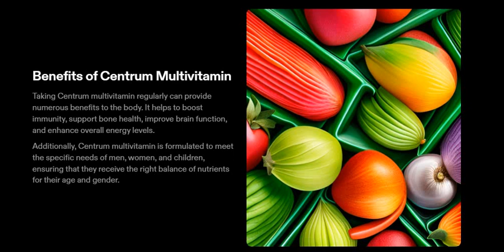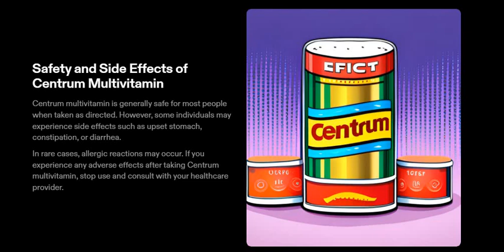centrum multivatin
centrum multivitamin reviewcentrum silver multivitamin tablethealth benefits of centrum multivitaminis centrum multivitamin a good vitamin to takebenefits of centrum women's multivitaminhow many centrum multivitamins per daycentrum multivitamin for menhealth benefits of centrum multivitaminscentrum multivitamin for womenfamous multivitamin centrumcentrum multivitamin side effects